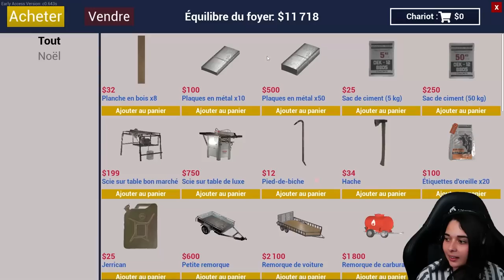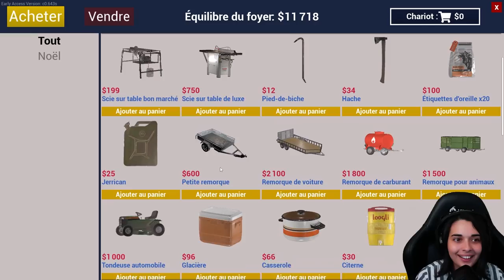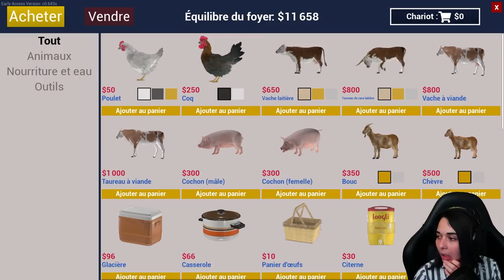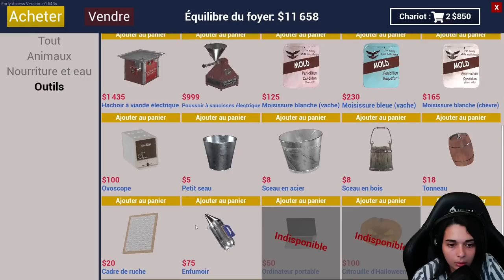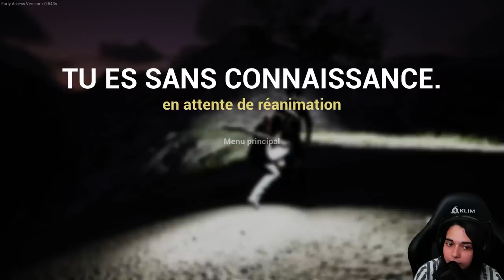ON DÉCOUVRE LA NOUVELLE MISE À JOUR! - (Ranch simulator)